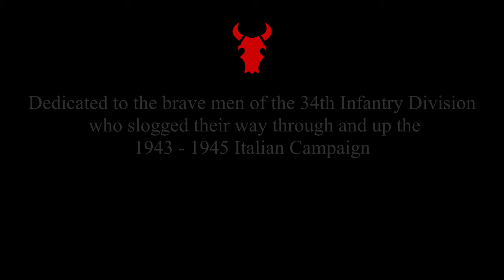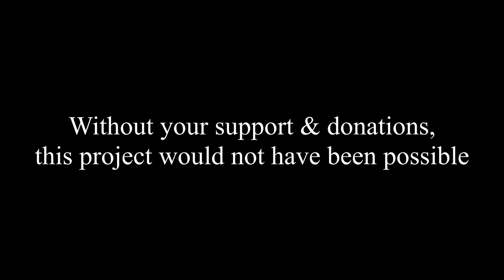Beasts of Burden Teaser - WWII Pack Mules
"Beasts of Burden" is a project focused on sharing stories of how important mules were to the success of WWII, specifically those with the 34th Infantry Division in Italy. This is a teaser video to a larger documentary we are producing.

If you would like to support us in sharing these stories you can donate The Tri-State Living History Association is a 501 c3 nonprofit and all donations are tax-deductible.

A very special and heartfelt thank you also goes out to Jana Malot and her mules at Jana's Place, Nick Yi, Byron Vinyard, Kenny Zimmerman, Shain & Wyatt Mellott, Van of Quest Master's Museum, Bumpkins Leather of California, Trailhead Supply of Montana, and event supporters.  This operation would not have been possible without their generosity, donations, time, and desire to help our mission.

MULESKINNER BLUES
Published by Woody Guthrie Publications, Inc. / TRO – Ludlow Music, Inc.

"Mule Skinner Blues"
Performed by: Woody Guthrie
Courtesy of: Nova Sales and Distribution (UK) Limited
By arrangement with The Orchard